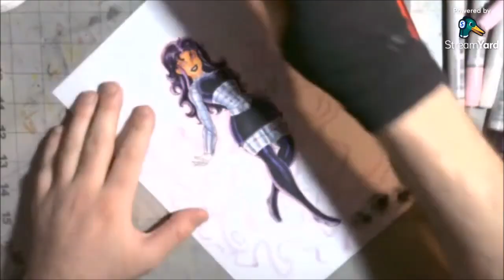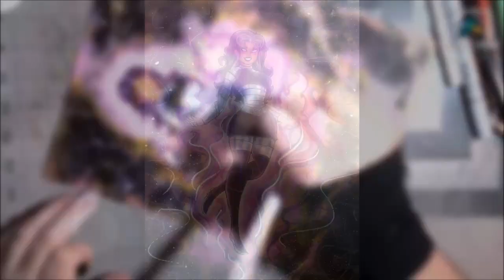Coloring Blackfire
5 SLOTS OPEN FOR COMMISSIONS

My Art Supplies:

MARKERS:
- Copic Markers
- Tombow Water Based Markers

Pens:
Copic Multi-liners
Arist Loft Pens
Faber-Castell
Pentel Brush Pens
Prismacolor Pens
ZIG Memory System Pens
Uni-ball Signo Pens

PENCILS/LED:
- Staedtler Pen Holder
- Staedtler Led
- Non Photo Blue Prismacolor Led
- Red Led Holder Led
- Staedtler Mechanical Pencil 0.5 led
- Tombow Mono Eraser Pen
- Factis BM2 Eraser Pen
- Prismacolor Pencil Crayons

Paper:
- Strathmore Bristol Paper/Watercolour/sketch paper
- Canson Bristol/Watercolour/sketch paper
- X-Press Blending Card